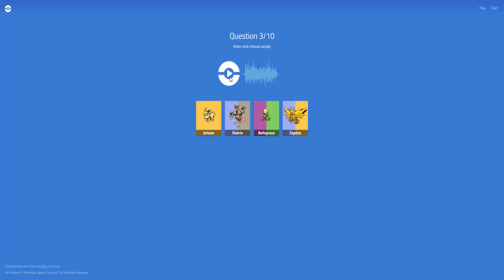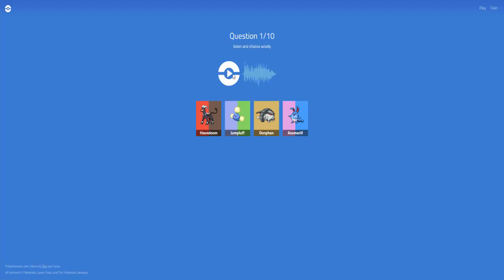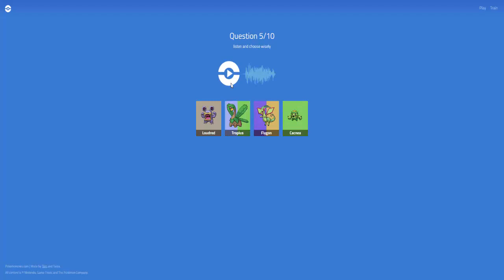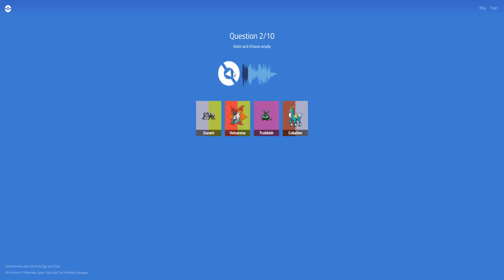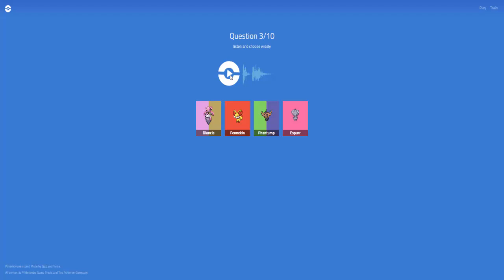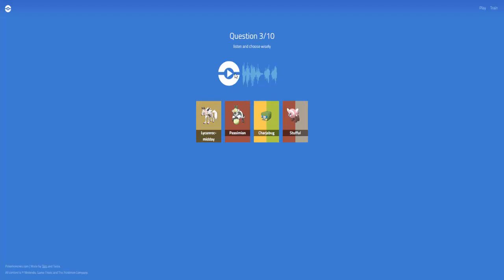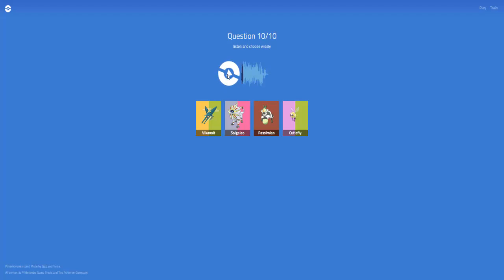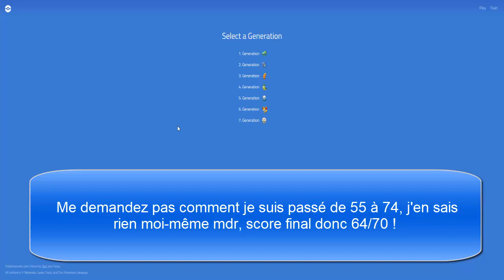Poké Cry Challenge : Saurais-je deviner les cris des Pokémon ?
Bonjour tout le monde, on se retrouve aujourd'hui pour le Poké Cry Challenge, qui consiste à deviner des cris de Pokémon de la première à la septième génération. Quelle va être ma performance ?

Bon visionnage !